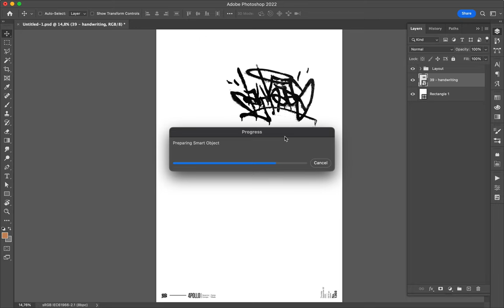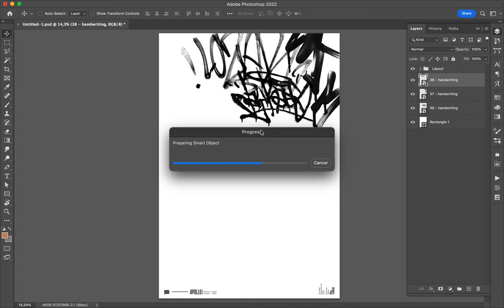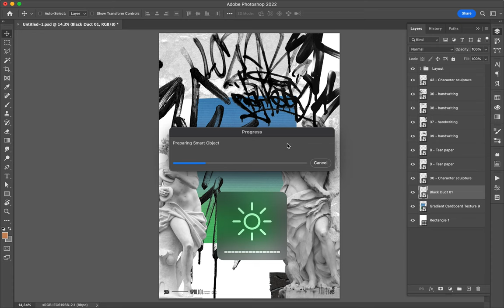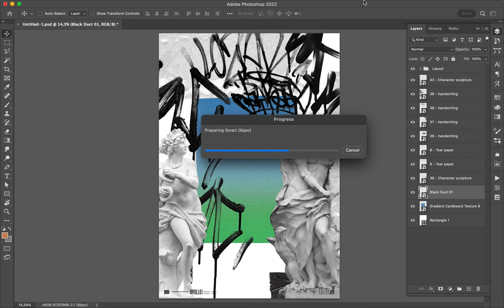Poster Speed Art 1368 Reload 25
The exploration continue.